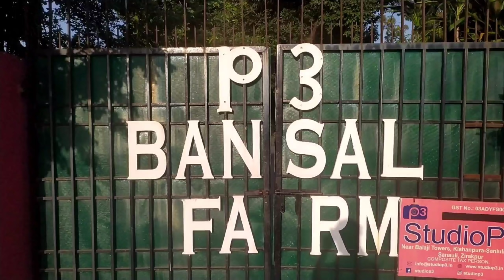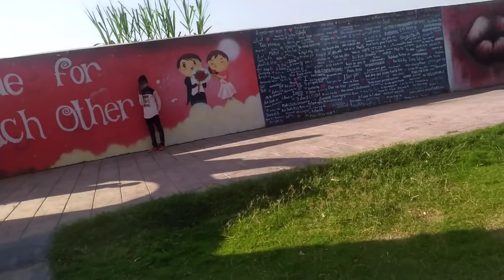Welcome to Film 🎥 Studio (Chandigarh)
Gwrwntipwr Jadwngba Nimaha Binai Tagrwbai Boinisimbw. Hahwbla
Modod Kalam Onnanwi